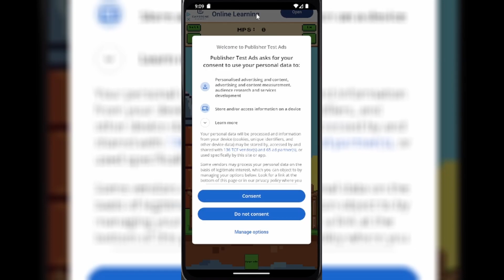Godot Mobile Game Ads Test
The game i made, i hope ill be able to release it in like a week :Ddd